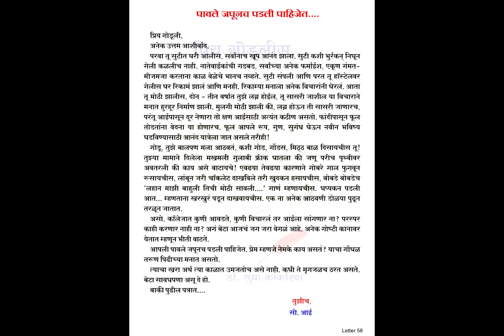56 पावले जपूनच पडली पाहिजेत... | प्रिय गोडुलीस | Priya Godulis Book | Dr Sudha Kankaria